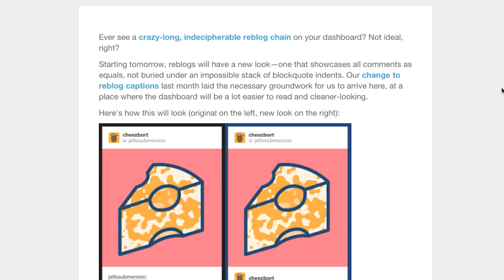Yellowstone: The Terror of Change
In which Hank has some thoughts from Yellowstone National Park, one of the coolest and most dangerous places on Earth.

In a weird way, this video is a response to John's about the refugee crisis. Anything that makes us confront that cliff of the unknowable that we exist upon every single second is scary, especially when I have known so much safety and security all of my life. But maybe the truly terrifying thing is, when faced with the reality that some people have fallen off that cliff...have lost everything, I often look to my own terror that the same thing could happen to me, rather than the hope that I can help rescue them from their fall, and whatever disturbance that brings to my (admittedly precious) stability is worth it.

Change is terrifying, but it is inevitable.